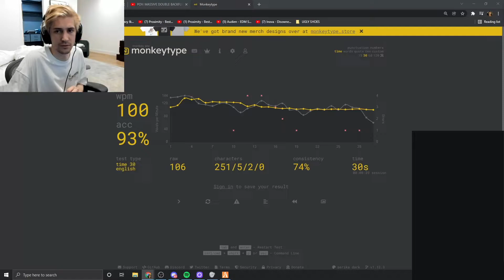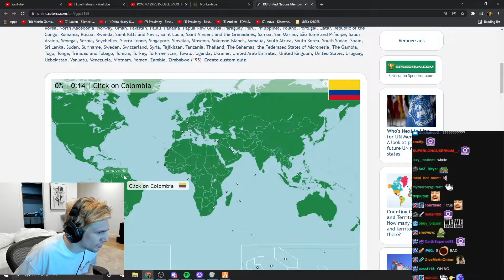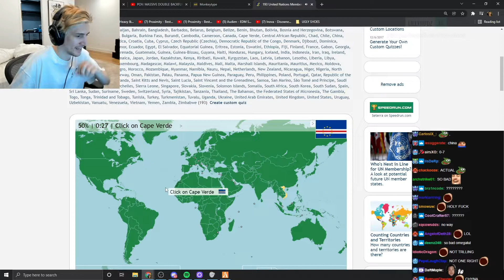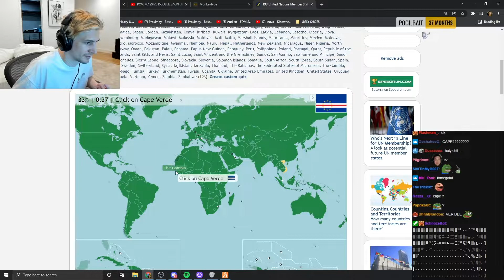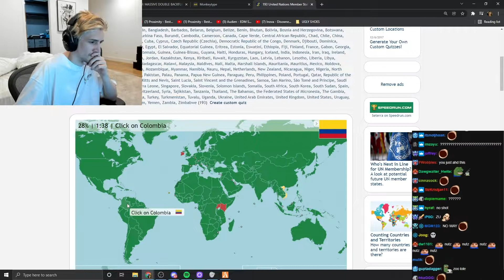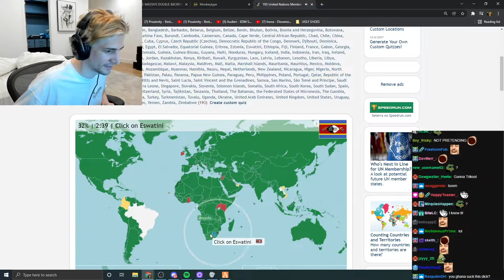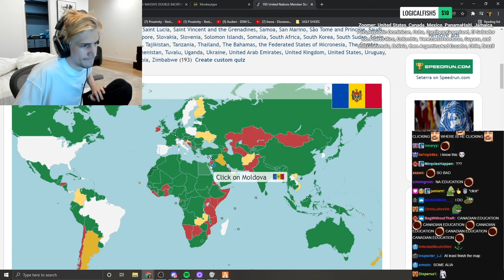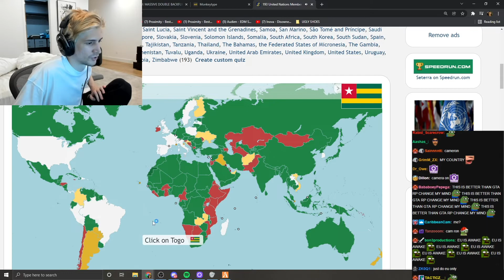xQc Takes a Geography Quiz